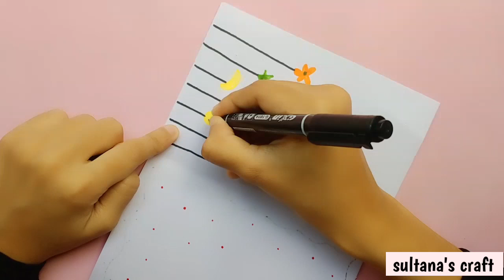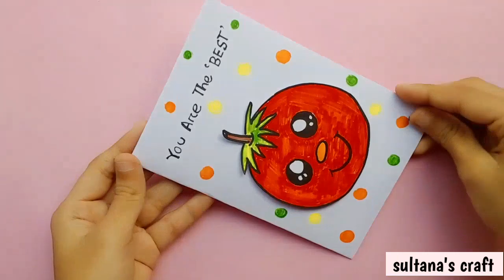World Children's Day Card Ideas With White Paper / Children's Day Gift : Card / Children’s Day Craft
3 Children's Day Card Ideas With White Paper / World Children's Day Gift : Card / Children’s Day Craft For Kids

hello friends
today i am going to share with you cute and beautiful world children's day gift : card making tutorial with white paper just watch the video... 😊 hope you will gonna like this video .if you like to watch my videos then don’t forget to subscribe and press the bell icon for upcoming video notification ❤️❤️

cover topic in this video / what we learn from this video  :-

1 / children's day card
2 / children’s day greeting card
3 / children's day card with white paper
4 / children's day card gift with white paper
5 / handmade greeting card
6 / craft for childrens day 2021
7 / White paper craft
8 / childrens day craft for kids
9 / world childrens day card
10 / world childrens day gift ideas

                                      PLEASE
     ⚠️⚠️⚠️  DON’T COPY / REUPLOAD  ⚠️⚠️⚠